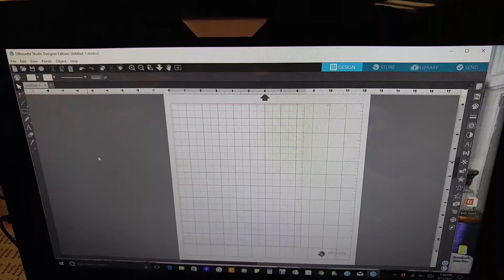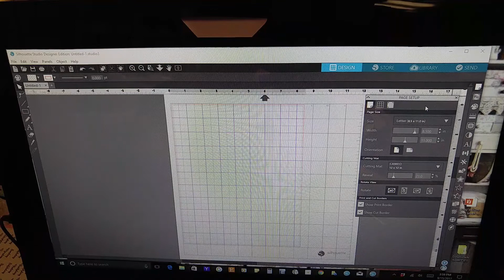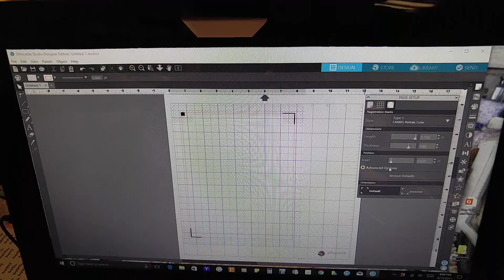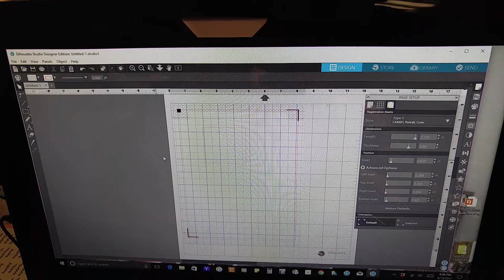Silhouette Cameo "What I Wish I'd Known" Tutorial For Beginning Page Setup And Registration Marks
Page Setup
Registration Marks